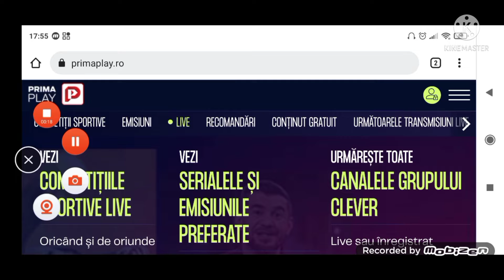Review cu Shaorma mică de la Fast Food.